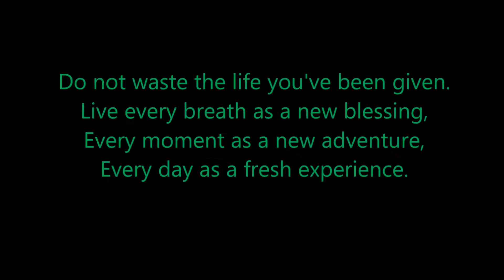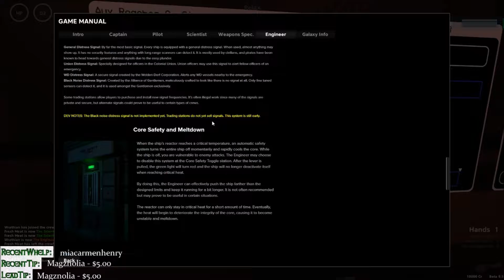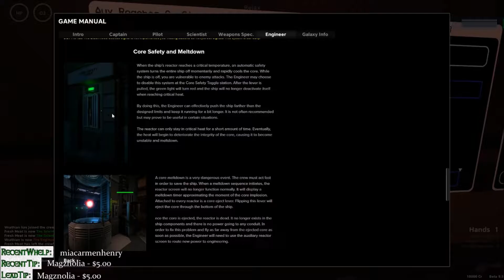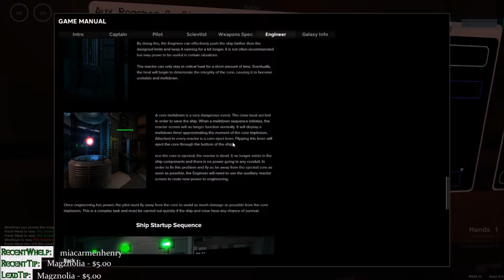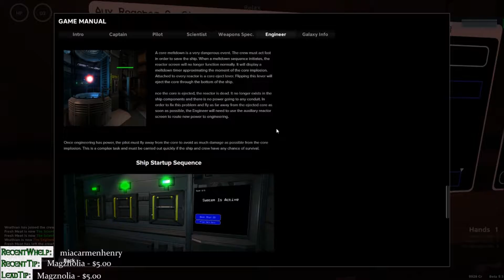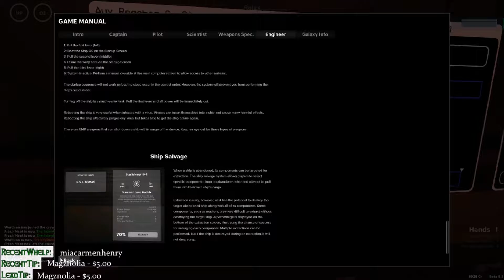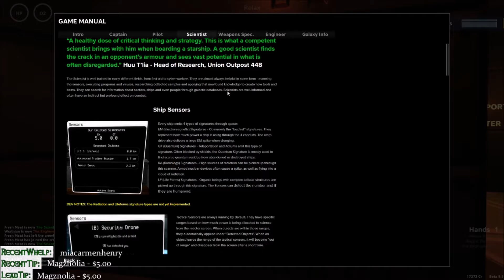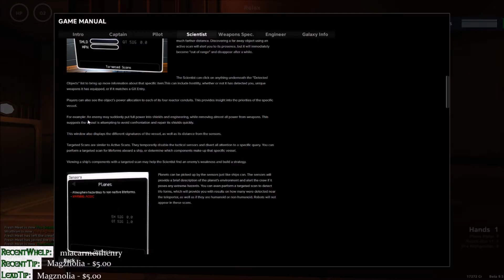S.S. Kickass | Pulsar Ep 4 | The Handyman Can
Join the Wrath Faction!

Facebook.com/WrathianGaming
Twitch.tv/WrathianGaming
Twitter.com/WrathianGaming |

Song:
"This Day" by Luke C.